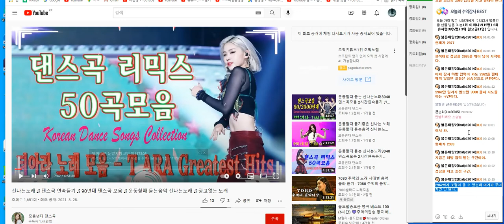코스피 시황 1편 오전은 상승장 오후는 하락장/ 코스피 하방 압력 아직 남아 있다.다음 주 분수령이다.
비트코인 바이비트 선물거래

3s.aj네트웍스.ak홀딩스.aps홀딩스.ap위성.bgf.bgf리테일.bnk금융지주.byc.cj.cjcgv.cje&m, cj대한통운.cj씨푸드.cj제일제당.cj프레시웨이.cmg제약.cnh. cs.csa코스믹.cs홀딩스.db. db금융투자.db손해보험.db하이텍.dgb금융지주.di동일.dms,drb동일. dsc인베슽츠먼트.dsr.dsr제강. e1. edgc.eg.emw, f&f. gh신딩스. kc코트렐. kd. kec, kgets kg모빌리언스. kg이니시스. kg케미칼. kb바텍.kisco홀딩스. kj프리텍. kmh. kmh하이텍. knn. kodex200 kpx케미칼. kpx홀딩스. kr모터스. kr모터스. kcc해운. kt/ kt&g. ktb투자증권. ktcs. kth. ktis. kt서브마린. lf .lg. lg디스플레이. lg상사. lg생활건강. lg유플러스. lg이노텍. lg전자. lg하우시스. lg헬로비전. lg화학. lig넥스윈. ls. ls네트웍스. ls산전. ls아이앤디. ls전선. ls전선아시아. mh에탄올. mp그룹. mp한강. nsver. new. ne능률. nhn. nhn벅스. nhn사이버결제. nh투자증권. nh프라임리츠.nice. nice평가정보. ni스틸. npc. oci. pn풍년. posco. s&k폴리텍.s&tc. s&tc모티브.s&t중공업. s&t홀딩스. s-oil. sbi인베스트먼트. sbi핀테크솔루션즈. sbs, sbs미디어홀딩스. sbs콘텐츠허브. sci평가정보. sdn ,sfa반도체. sg. sg&g. sga솔루션즈. sg세계물산. sg신성건설. sg충방. sh에너지화학. simpac. sjm. sjm홀딩스. sk. skc. skc솔믹스. skc코오롱.sk가스. sk네트웍스. sk디스커버리. sk디앤디. sk렌터카. sk머티리얼즈. sk바이오랜드. sk리노베이션. sk증권. sk케미칼.sk텔레톰. sk하이닉스. snk. spc삼립. stx, stx엔진. stx중공업.sv인베스트먼트. tbh글로벌. tcc스틸. tj미디어. tpc. ts인베슨먼트. uci. wi. wiscom. w홀딩컴퍼니. ybm넷. ygplus. ytn. vw. 티피씨글로벌.팅크웨어.파나진.파라다이스.파라텍.파루.마마리서치프로덕트.파멥신.파미셀.파버나인.파세코.파수닷컴.파워200.파워넷.파워로직스.파이널데이터.파이오링크.파인넥스.파인디앤씨.파인디지털.파인테크닉스.파인텍.파커스.파크시스템즈.파트론.파티게임즈.팍스넷.판타지오.팜스빌.팜스코.팜스토리.패션플랫폼.팬스타엔터크라이즈.팬엔터테인먼트.팬오션.팬젠.퍼스텍.퍼시스.펠어시스.펌텍코리아.페이퍼코리아.펨트론.평화산업.평화정공.평화홀딩스.포메탈.포비스티앤씨.